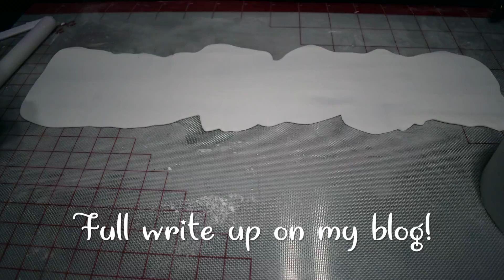Unicorn Watercolor Cake!